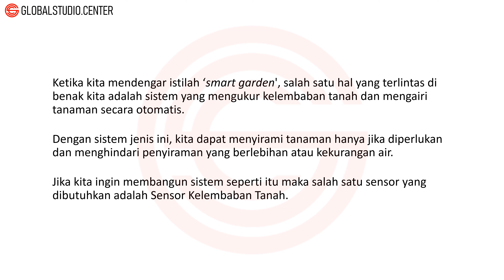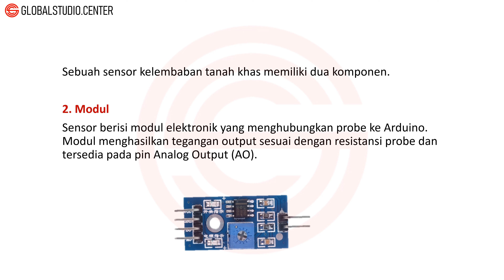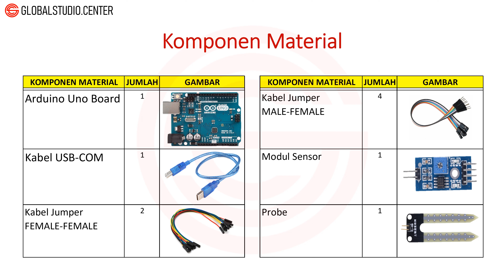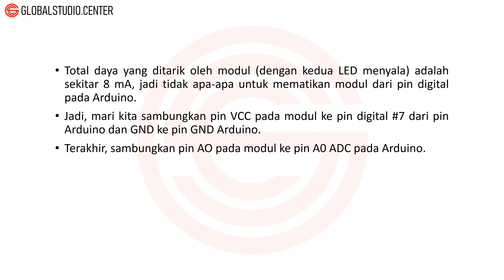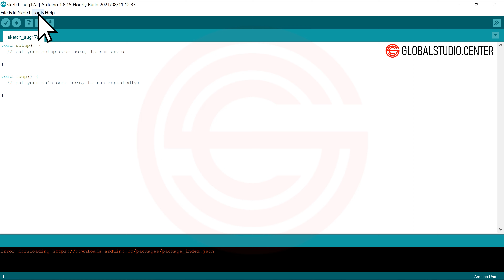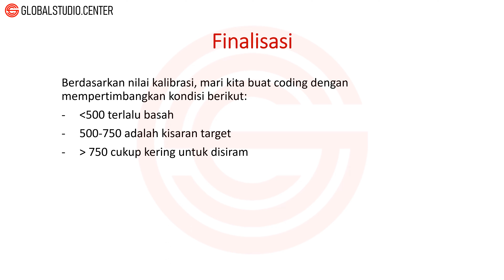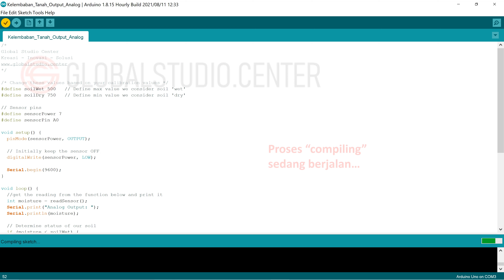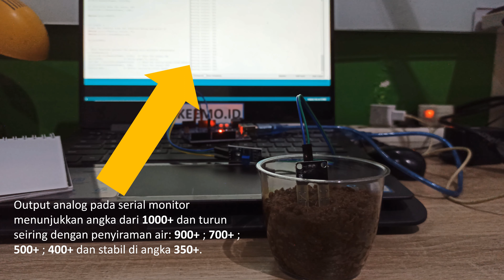Seri Arduino – 052: Modul Sensor Kelembaban Tanah (Output Analog)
Global Studio Center

Ketika kita mendengar istilah 'smart garden', salah satu hal yang terlintas di benak kita adalah sistem yang dapat mengukur kelembaban tanah dan mengairi tanaman secara otomatis. Dengan sistem jenis ini, kita dapat menyirami tanaman hanya jika diperlukan dan menghindari penyiraman yang berlebihan atau kekurangan air.

Jika kita ingin membangun sistem seperti itu maka kita pasti membutuhkan Sensor Kelembaban Tanah.